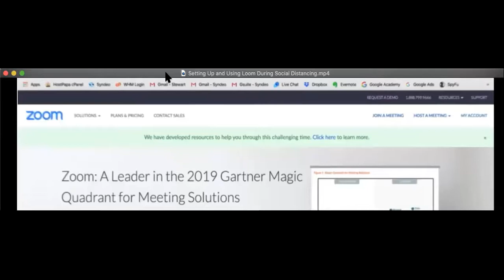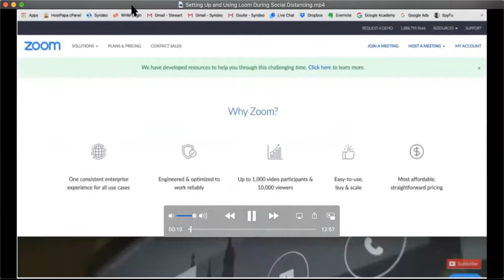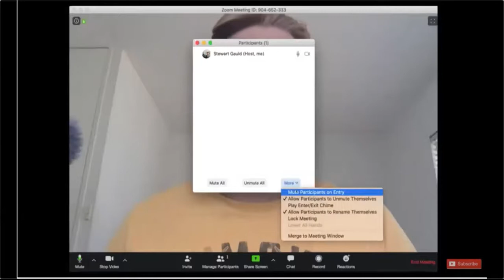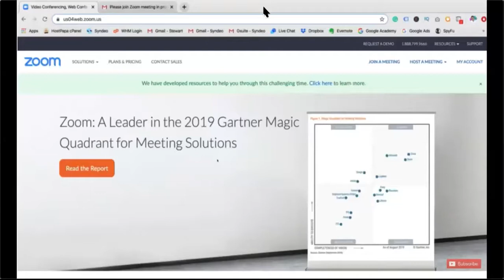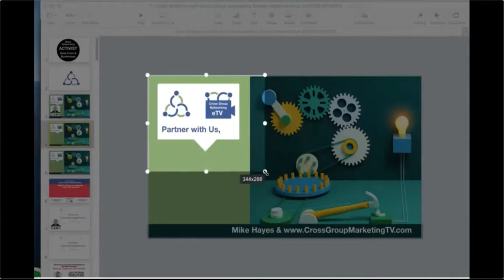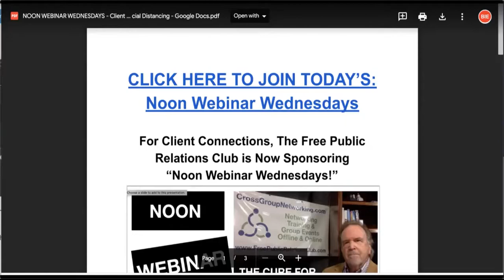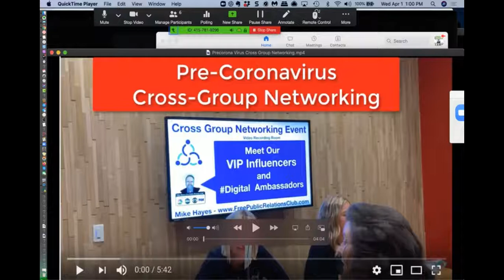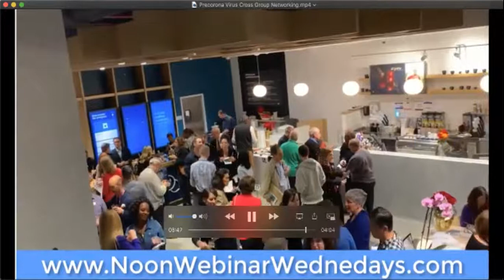Client Attraction Community Building with Zoom and Loom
Every business need to network with people; their customers.

So we offer business networking unlimited meetings for free.

We Gather Clients, Grow Large Audiences and Train Networking Millionaire Secrets.

I want to break the mold of traditional networking in order to help more people be taking a more open form of networking for the social media age.

I sincerely hope you will join us from free to learn from others successes and mistakes and learn more about networking, about social media and about referrals when appropriate.

Most people who think they understand business networking don't.

Most people who think they understand business referrals don't.

Most people who think they understand elevator speeches don't.

So join and learn or join us and teach us.

I'm Mike Hayes, Founder of The New Economy Chamber of Commerce.